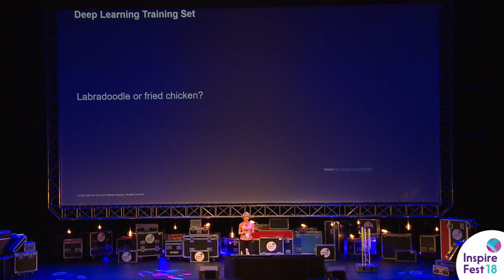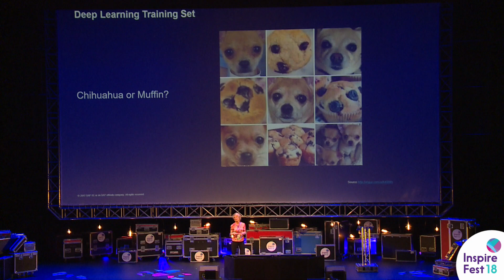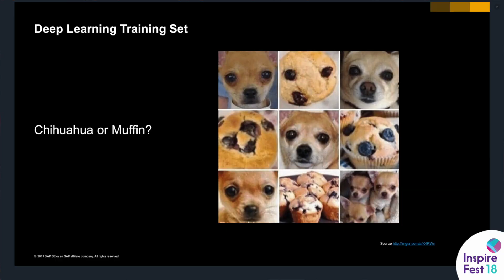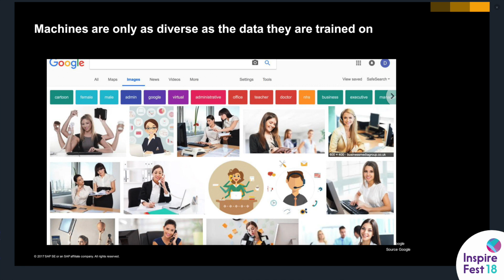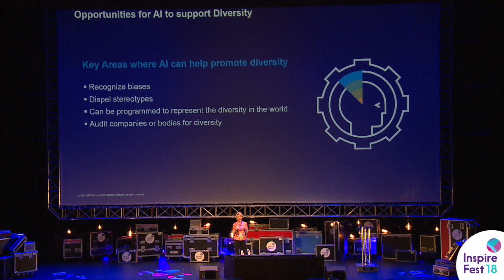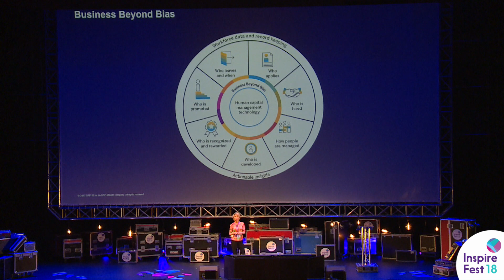Alexa Gorman, SAP.iO | Inspirefest 2018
Alexa Gorman, global vice-president of the SAP.iO Fund and Foundry, presents her keynote during the ‘Artificial Intelligence as Ally for Inclusion’ session at Inspirefest 2018.